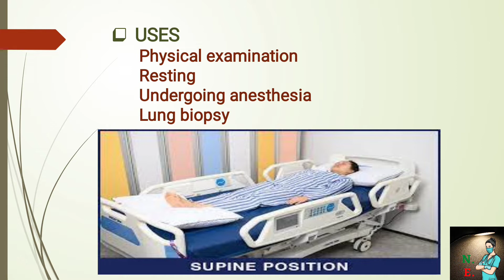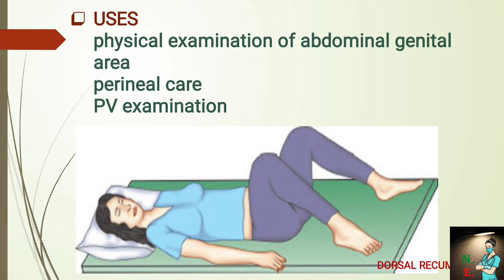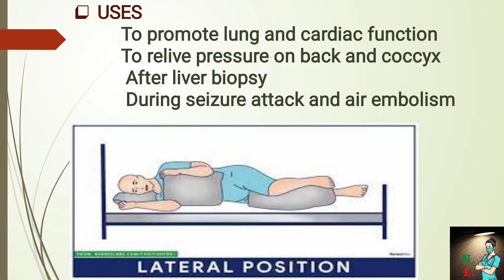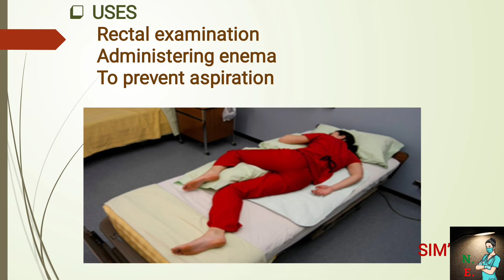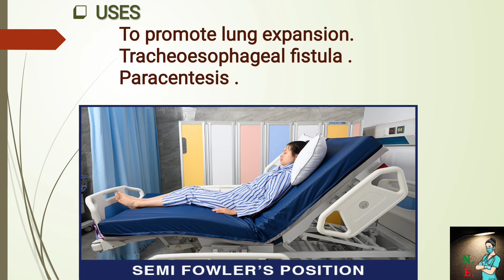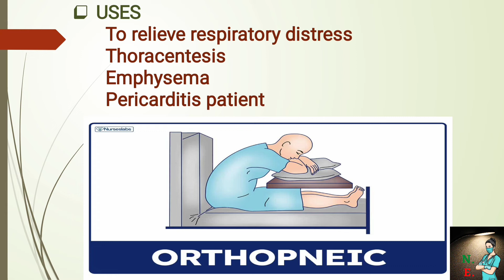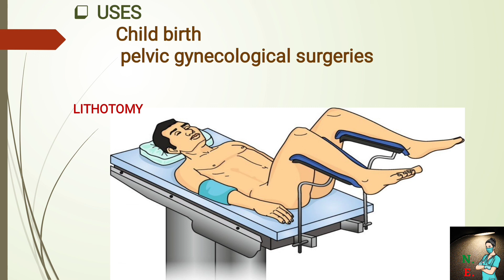Position | Position in Nursing foundation | Comfort measures in nursing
scholarship and research fair use of content.